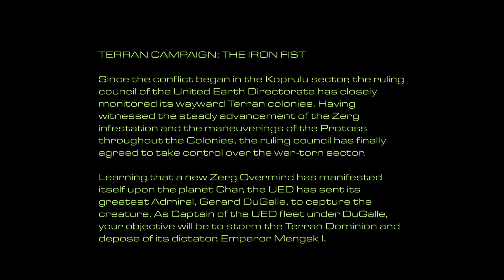StarCraft-BroodWar (Expansion P2 Terran) 1 FIRST STRIKE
1'st mission of StarCraft Expansion (Terran) FIRST STRIKE